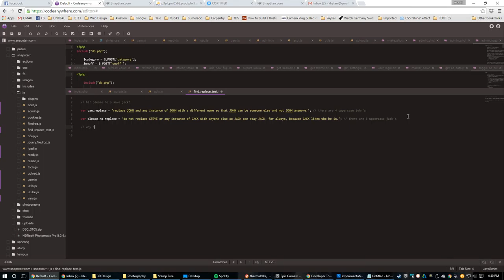Codeanywhere 6 Find & Replace Issue